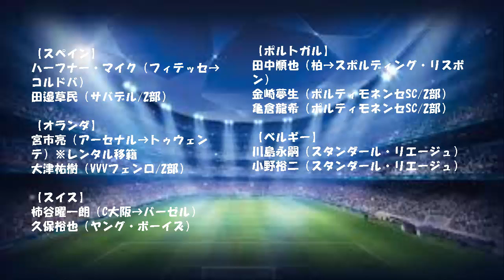夏の移籍市場閉幕…欧州主要リーグ所属の日本人選手一覧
9月1日をもって欧州主要リーグ、2014年夏の移籍市場が閉幕。ビッグネームの移籍が相次いだ今夏、ヨーロッパでプレーする日本人選手たちも移籍を決め、新たなチームで活躍を誓った。

　マンチェスター・Uを率いているルイス・ファン・ハール監督の下、ポジションを確保できなかったMF香川真司が退団を決断。古巣ドルトムントへの復帰が8月31日に決まった。

　またドイツでは、昨シーズンMF長谷部誠とMF清武弘嗣が所属していたニュルンベルクが2部に降格。そのため、1部でのプレーを求めて、長谷部はMF乾貴士が所属するフランクフルトに、清武はDF酒井宏樹のいるハノーファーにそれぞれ移籍している。さらに、昨シーズンのドイツ2部で7位に終わった1860ミュンヘンからFW大迫勇也が、1部復帰を果たしたMF長澤和輝の所属するケルンに加入しブンデスリーガに挑戦している。

　アーセナル所属のFW宮市亮は、出場機会を求め、エールディヴィジのトゥウェンテにレンタル移籍。2010－11シーズンにフェイエノールトでプレーして以来のオランダ復帰となっている。そのオランダからFWハーフナー・マイクがスペインへと新天地を求め、今シーズンからリーガ・エスパニョーラに昇格しているコルドバに加入した。

　Jリーグからもこの夏、セレッソ大阪のFW柿谷曜一朗が海外挑戦を決め、スイスの強豪バーゼルへと移籍。浦和レッズからはクラブの先輩だったMF細貝萌所属のヘルタ・ベルリンへ、FW原口元気が移籍した。さらに、FW田中順也も柏レイソルからポルトガルのスポルティング・リスボンに加入。ジュビロ磐田に所属していたMF山田大記もドイツリーグ2部のカールスールエに挑戦の場を求めた。

■ヨーロッパ主要国リーグでプレーする主な日本人選手一覧

吉田麻也（サウサンプトン）

【ドイツ】
香川真司（マンチェスター・U→ドルトムント)
内田篤人（シャルケ）
岡崎慎司（マインツ）
酒井宏樹（ハノーファー）
清武弘嗣（ニュルンベルク→ハノーファー）
細貝萌（ヘルタ・ベルリン）
原口元気（浦和→ヘルタ・ベルリン）
乾貴士（フランクフルト）
長谷部誠（ニュルンベルク→フランクフルト）
酒井高徳（シュトゥットガルト）
長澤和輝（ケルン）
大迫勇也（1860ミュンヘン→ケルン）
丸岡満（ドルトムント/ユースチーム所属）
田坂祐介（ボーフム/2部）
山田大記（磐田→カールスールエ/2部）

【イタリア】
長友佑都（インテル）
本田圭佑（ミラン）

【スペイン】
ハーフナー・マイク（フィテッセ→コルドバ）
田邉草民（サバデル/2部）

【オランダ】
宮市亮（アーセナル→トゥウェンテ）※レンタル移籍
大津祐樹（VVVフェンロ/2部）

【スイス】
柿谷曜一朗（C大阪→バーゼル）
久保裕也（ヤング・ボーイズ）

【ポルトガル】
田中順也（柏→スポルディング・リスボン）
金崎夢生（ポルティモネンセSC/2部）
亀倉龍希（ポルティモネンセSC/2部）

【ベルギー】
川島永嗣（スタンダール・リエージュ）
小野裕二（スタンダール・リエージュ）